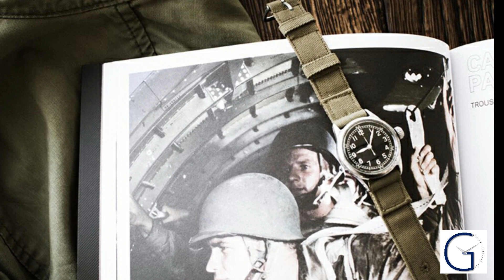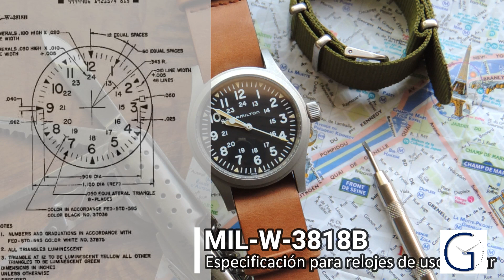¿Qué es un Fieldwatch? Tres de mi colección: Hamilton Khaki, Seiko SRP709 y Casio G-Shock GA2100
El fieldwatch o reloj de tipo militar es probablemente la categoría que engloba la mayor cantidad de piezas. Encontramos dentro de ella relojes que pueden presentar diferentes niveles de versatilidad, pero que tienen en común su concepción casi puramente funcional: son relojes herramienta.

En este video repasamos rápidamente el origen de los fieldwatches y hacemos un recorrido por su historia y evolución a través de tres relojes de mi colección:

- Hamilton Khaki Field Mechanical
- Seiko SRP 709
- Casio G-Shock GA 2100

Para más detalles del Seiko SRP 709, te comparto la audioreview en del podcast de ReloGeando:

Si te gustó el video, te pido por favor que consideres darle like, dejar tus comentarios y suscribirte al canal; eso me ayuda muchísimo para continuar creando contenido relojero en nuestro idioma.

Tu feedback es muy importante para mí, podés contactarme a través de Instagram, donde te invito a seguirme

¡Muchas gracias!